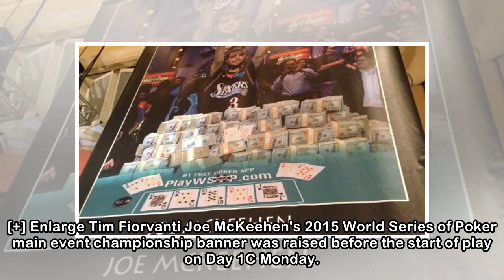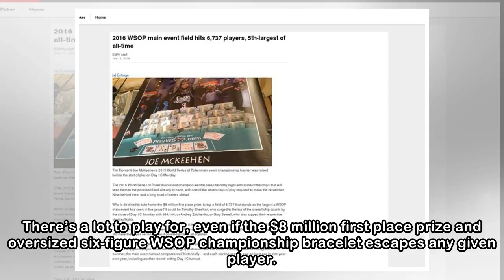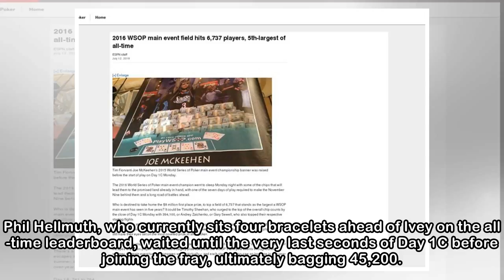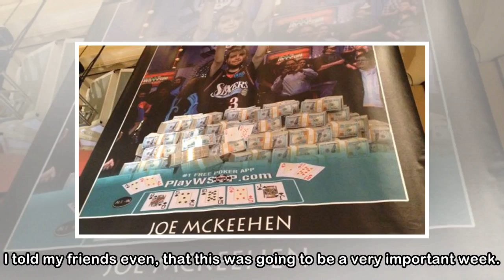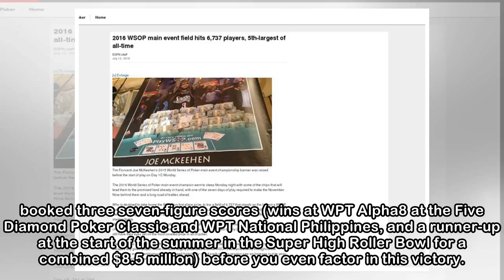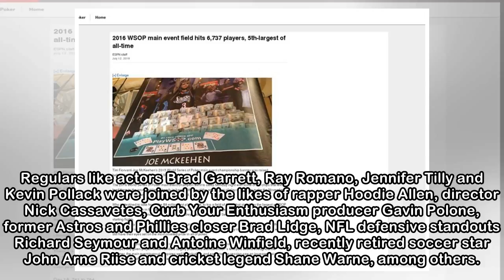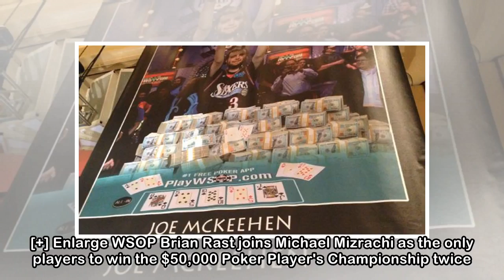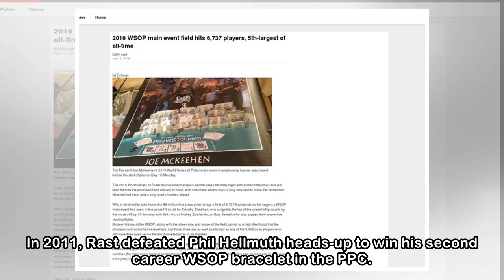2016 WSOP main event field hits 6,737 players, 5th-largest of all-time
2016 WSOP main event field hits 6,737 players, 5th-largest of all-time
 [+] Enlarge Tim Fiorvanti Joe McKeehen's 2015 World Series of Poker main event championship banner was raised before the start of play on Day 1C Monday. The 2016 World Series of Poker main event champ...